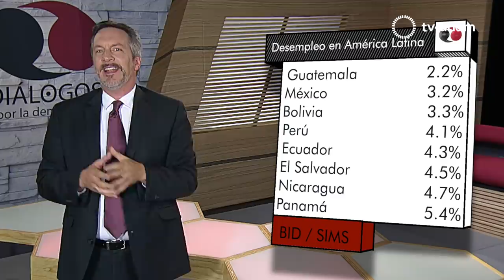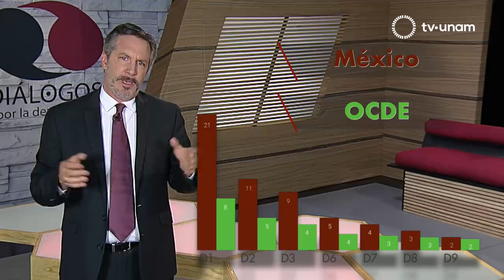Diálogos por la democracia con John M. Ackerman y Luisa Alcalde